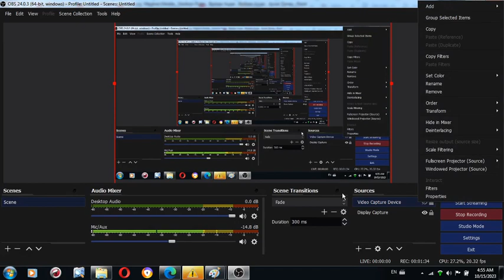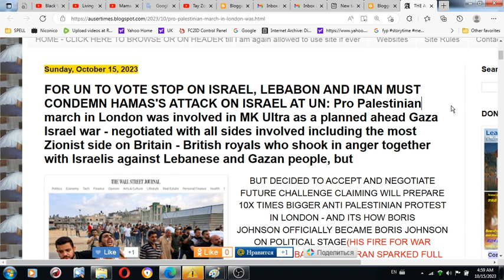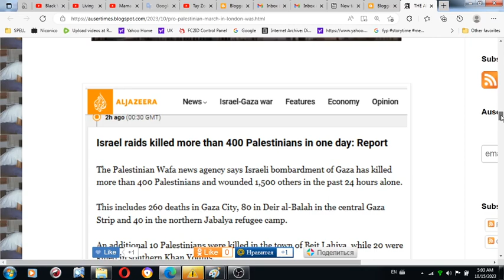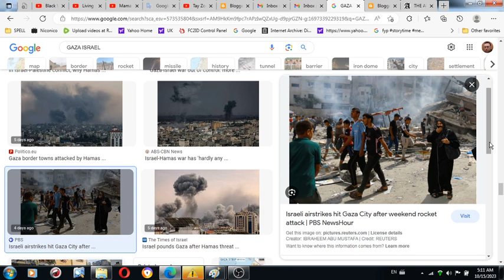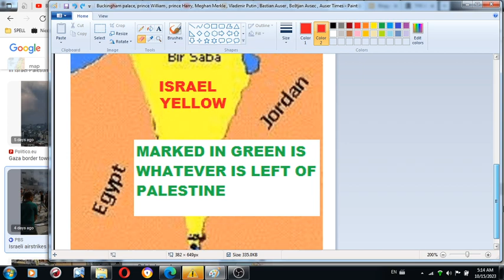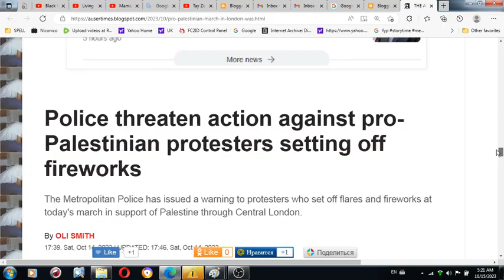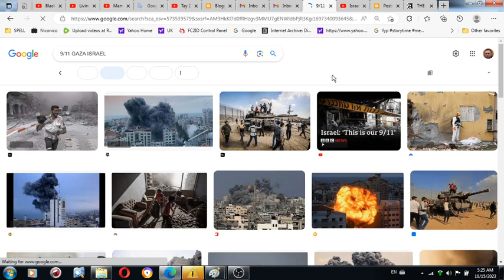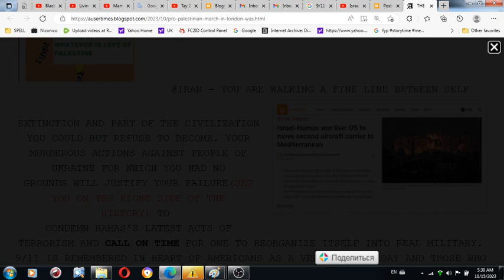FOR UN TO VOTE STOP ON ISRAEL, LEBABON AND IRAN MUST CONDEMN HAMAS'S ATTACK ON ISRAEL AT UN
FOR UN TO VOTE STOP ON ISRAEL, LEBANON AND IRAN MUST CONDEMN HAMAS'S ATTACK ON ISRAEL AT UN: Pro Palestinian march in London was involved in MK Ultra as a planned ahead Gaza Israel war - negotiated with all sides involved including the most Zionist side on Britain - British royals who shook in anger together with Israelis against Lebanese and Gazan people, but